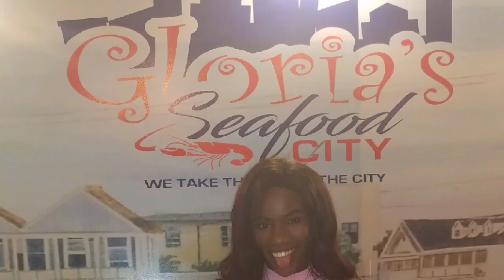Jamaica Vlog part 1 | Double date night in Kingston and Uncle's candle light